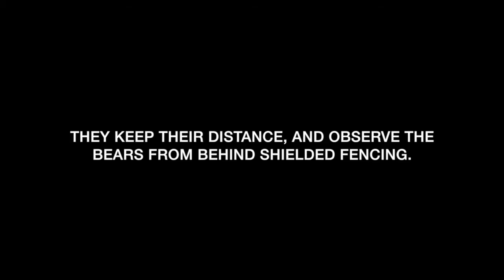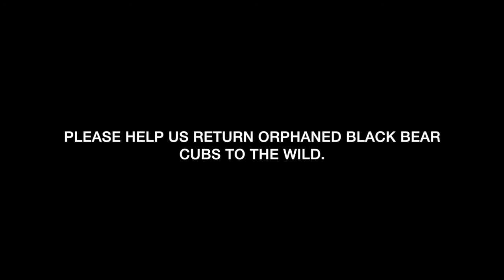Carter Bear: High-Wire Act- September 2, 2015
This short, shaky video features Carter Bear. He’s after something in a tree; a leaf, an insect, only he would know. You’ll understand why the video is shaky when you see how far away Curator Janet is from Carter; we try hard to minimize human contact, visual and otherwise. The curators  need nerves of steel to watch the cubs preform their acrobatics forty feet off the ground. It would be easier not to look, but looking is a big part of the Curator’s job. It might help to chant the following mantra: “Trust the cub. The tree branch WILL hold. The law of gravity is repealed”. Repeat as often as necessary.
Thank you for supporting our thirteen little bears on their journey back to the wild.

Appalachian Bear Rescue (ABR), located just outside the Great Smoky Mountains National Park near Townsend, Tennessee, is a one-of-a-kind rehabilitation center for orphaned and injured black bear cubs.